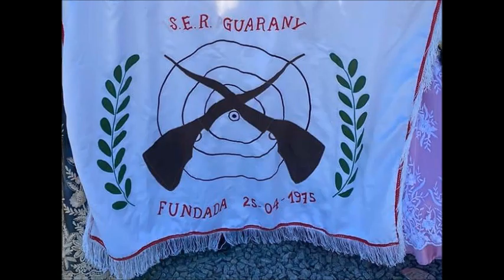Jaraguá do Sul - SC - Sociedade Guarany - Darci e Ivanilda Kreutzfeld Reinke - 07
Território: Conjunto Rural Rio da Luz II - (lado pequeno);
Entidade associativista: Sociedade Guarany, fundada em 1975;
Evento: Festa de rei e rainha do caneco e dados;
Majestades do ano de 2019 - período anterior da Covid 19:
Departamento Masculino
Darci Reinke, rei;
Valdir Tecilla, 1º cavalheiro;
Everaldo Schwartz, 2º cavalheiro.

Departamento Feminino
Ivanilda Kreutzfeld Reinke, rainha;
Leonir Eleutero, 1ªprincesa;
Elmira Schwartz, 2ª princesa.
Bandeireiro: Dirceu Weiss;
Comandante da ritualística da marcha folclórica: Valdecir Spredmann;
Presidente da entidade associativista: Nilson Schwedner.
Após 3 anos de sagração da corte do rei e rainha do caneco e dados, finalmente, aconteceu a referida tão esperada festa na comunidade dos pomeranos e alemães, no Conjunto Rural Rio da Luz.
O evento foi abrilhantado pelo Grupo Musical Colega e Fritzinho.
Ademir Pfiffer - Historiador e Youtuber